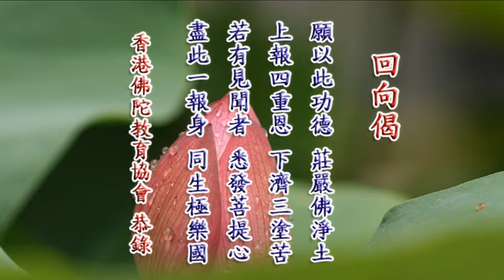無量壽經科注第四回學習班 24